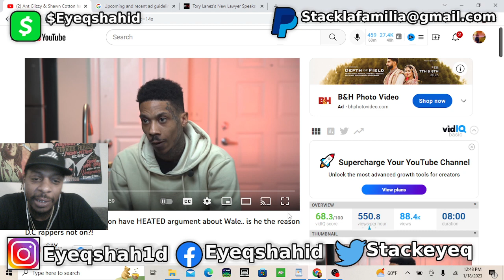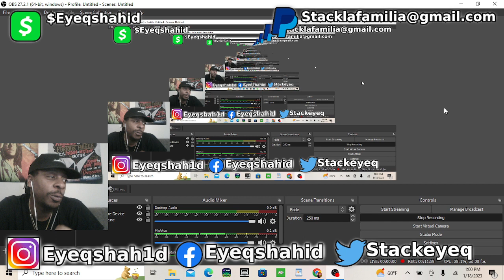Ant Glizzy & Shawn Cotton argue about Wale's DMV Influence!